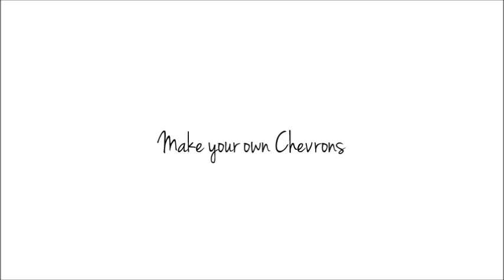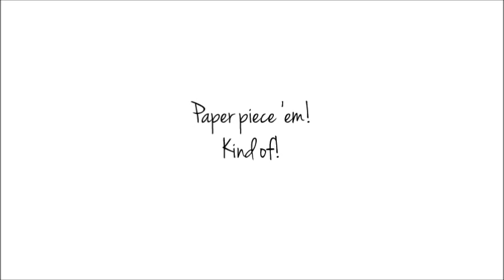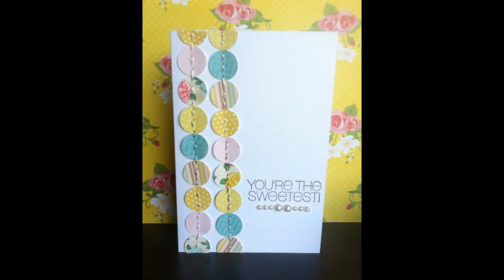How to: Effectively Use your PP Scraps by Lulupu Design Team